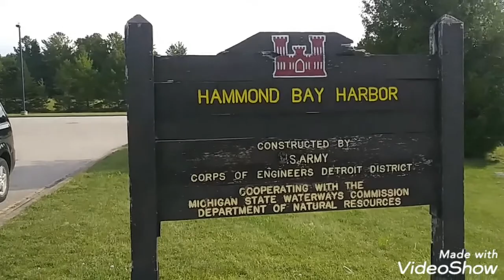Visiting Hammond Bay & Cheboygan State Park Near Cheboygan, Michigan - 8/1/2020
We had stopped a few park areas on our way back to our camp in St. Ignace from sightseeing around Cheboygan, Rogers City, and Millersburg. Not the best videos I've taken, but I do enjoy stopping at places like these.